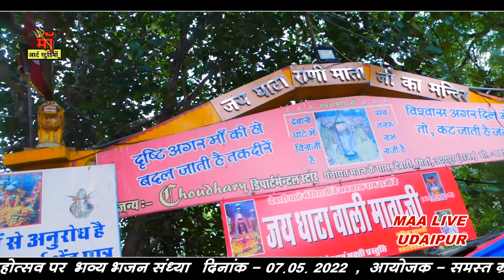kamlesh rao Mataji bhajan थारे देवलिया मे बाजा रे बाजे Maa ART STUDIO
kamlesh rao bhajan
Maa Art Studio - Udaipur

Maa Art Studio - We upload the latest Rajasthani live Bhajans and songs of Rajasthani singers.

1. (जरूर देखे) राजस्थानी डीजे गाने

2. (जरूर देखे) हिंदी भजन